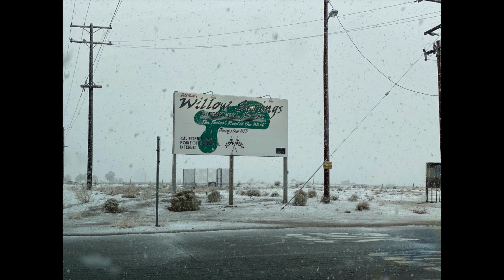Willow Springs 2-25-23 4K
John Morley Drury 2018 Black BMW M3